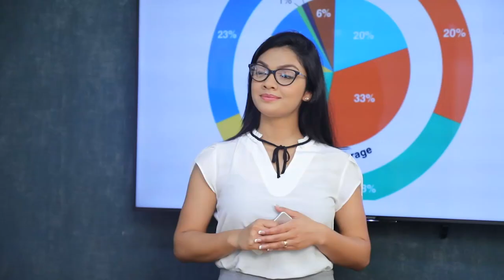රනිල්ගේ ඉදිරි පැවැත්මටයි සජිත්ට කරුණු පහක් ඉදිරිපත් කරේ | Breaking.lk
රනිල්ගේ ඉදිරි පැවැත්මටයි සජිත්ට කරුණු පහක් ඉදිරිපත් කරේ